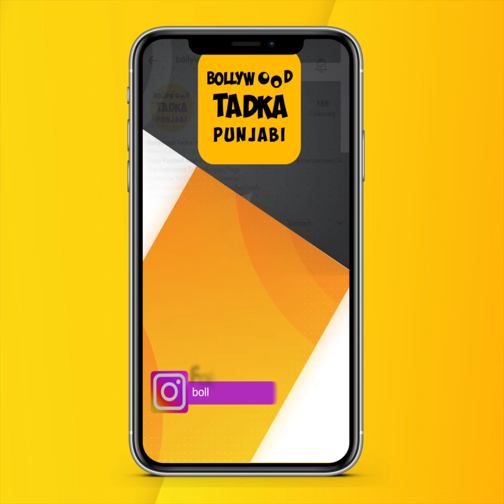ਇਸ ਲਿਖਾਰੀ ਨੇ ਕੀਤਾ ਸੀ ਪੰਜਾਬ ਦੀਆਂ ਲੱਖਾਂ ਮਾਂਵਾਂ ਦੇ ਦੁੱਖ ਨੂੰ ਬਿਆਨ, Raj Ranjodh ਨੇ ਕਿਵੇਂ ਲਿਖਿਆ Punjab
ਇਸ ਲਿਖਾਰੀ ਨੇ ਕੀਤਾ ਸੀ ਪੰਜਾਬ ਦੀਆਂ ਲੱਖਾਂ ਮਾਂਵਾਂ ਦੇ ਦੁੱਖ ਨੂੰ ਬਿਆਨ, Raj Ranjodh ਨੇ ਕਿਵੇਂ ਲਿਖਿਆ Punjab 1984 ਦਾ 'ਸੁਆਹ ਬਣ ਕੇ' ਗੀਤ ,ਸੁਣੋ